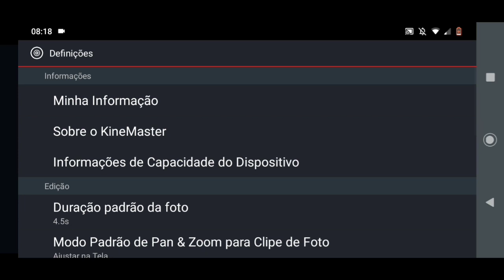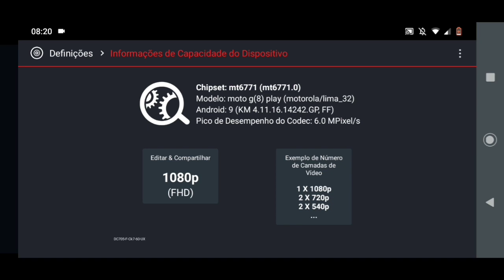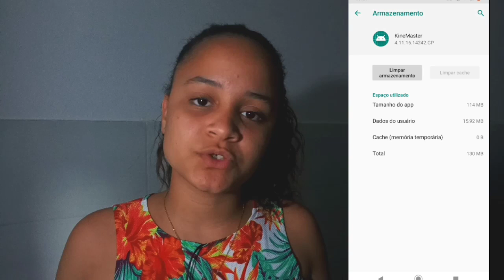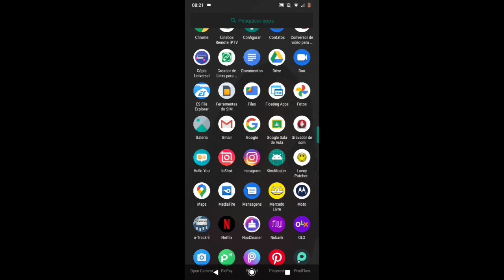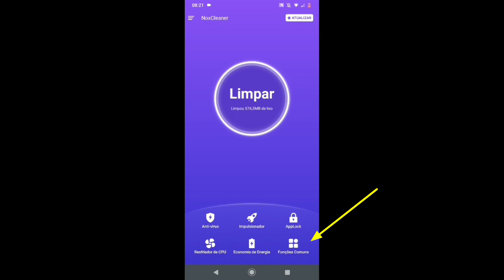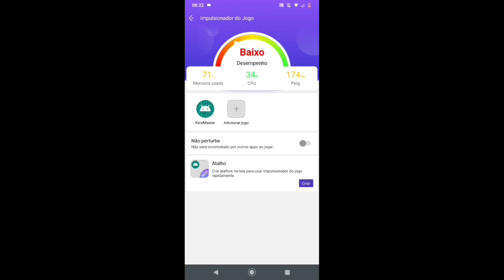como resolver erro de exportação codec do kinemaster (5 opções) muito fácil!2020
♛➥APRENDA A PRODUZIR UMA MÚSICA DO ZERO, DOMINANDO CADA ETAPA DA PRODUÇÃO MÚSICAL.

                          FORTE ABRAÇO!

para usuários do kinemaster sabe que o erro de codec na hora da exportação do vídeo não é nada fácil

nesse erro de codec do kinemaster trava exatamente na hora que a gente vai exportar um vídeo ou mandar um vídeo para galeria

se você utiliza o kinemaster para fazer edição de vídeo você já sofreu esse erro de codec

espero que esse vídeo seja útil para você então trouxe hoje cinco opções cinco soluções diferentes

e se você veio com muita dúvida de como resolver o erro de codec na hora de exportação do kinemaster hoje todas as suas dúvidas acabaram

nesse vídeo vou te mostrar como solucionar o erro de codec do kinemaster

um erro que é muito chato e trata exatamente na hora da exportação na hora que você vai enviar o vídeo do kinemaster para galeria na hora de salvar o vídeo no kinemaster ou salva o vídeo para galeria